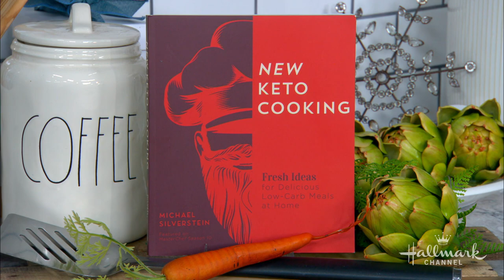Michael Silverstein - Berry Cheesecake Trifle - Home & Family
Chef Michael Silverstein incorporates healthy habits in this Trifle from his new book “New Keto Cooking.”